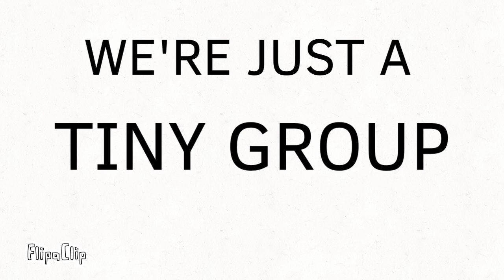EVACUATE TEAM PUG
WE NEED TO EVACUATE TEAM PUG BEFORE ALL HECK BREAKS LOOSE